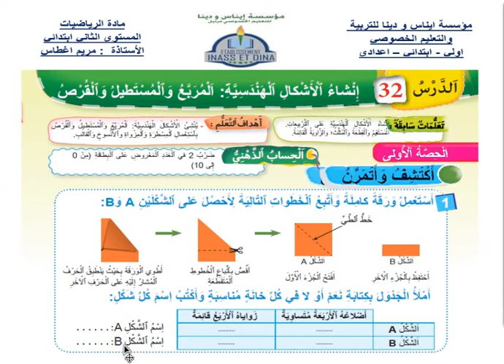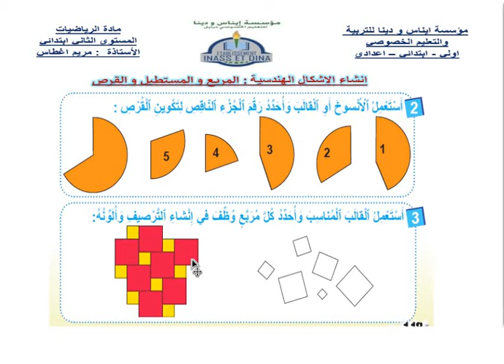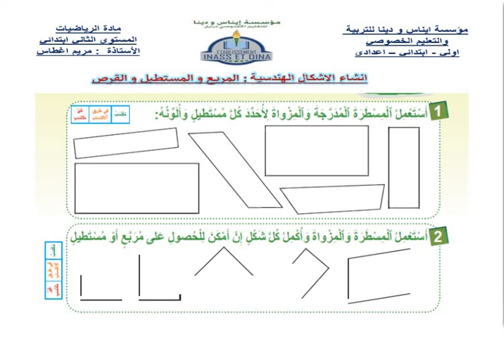الثاني ابتدائي ـ الرياضيات 27/5